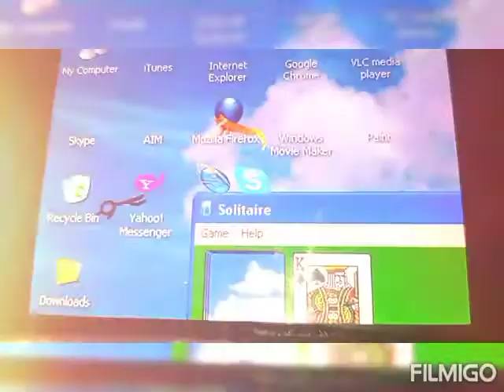2022. október 17.